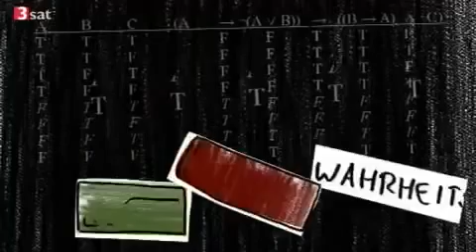Philosopisches Kopfkino - Logik